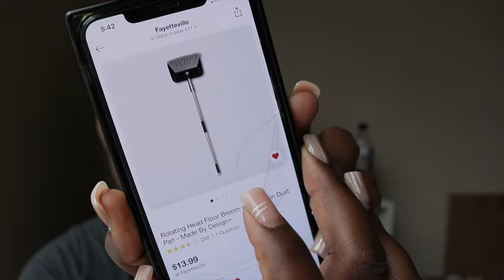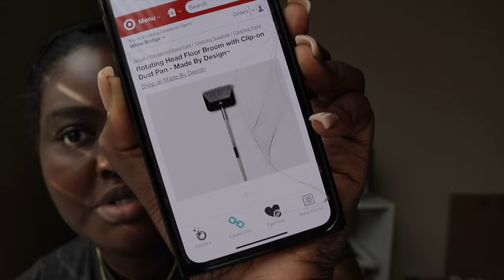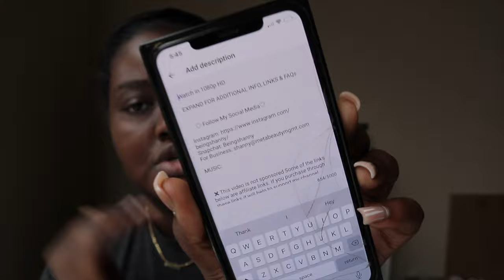DAY IN THE LIFE OF A CONTENT CREATOR | Creating Content + Affiliate Links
Hey ywalll!!!
Im back with a vlog and y'all are pretty much caught up !! If your are new and want know get to know me more I would start at my Apartment tour video. In todays vlog I didn't really leave the house much because Im trying to bulk film a lot of content. Y'all are going to see me juggle my content creator life with , trying to eat heathy ,  Family /Auntie life and friendships. I be struggling sometimes but I get it done. I’ll be posting these vlogs weekly and I hope you enjoy todays video.

✖️This video is not sponsored Some of the links below are affiliate links. If you purchase through these links it helps to support my channel. So thank you in advance if you do purchase through them!

◦Benefit ka-BROW! Cream-Gel Eyebrow Color with Brush in 4.5

                  Items Im wearing in todays vlog:
◦ Sunglasses in the thumbnail - It was a gift years ago from Pacsun I believe
◦ one Shoulder Bodysuit (can't find linked similar one)

◦ Cloth Bracelet

                  Things mentioned in todays Vlog:
Amazon Storefront

Camera: Canon 80D
Vlog Camera: IPhone 11 Pro Max
Editing Software: Final Cut Pro
Lighting: I use natural lighting
    ◦Diva Ring Light
    ◦Two LED lights
Height: 5'10

You made it through the Description Box! Your the real MVP 😸🏆

Time Stamps
0:00 Intro
0:15 BTS of Setting  Up To Film a Youtube Video
8:52 Finished Filming + New pajamas + Talking to Mom
14:44  Making Breakfast
16:43 Brainstorming + Planning Out Content
28:05 Getting Ready to Shoot Instagram Content
36:02 Viral TikTok Feta Pasta Dinner + OTF
38:16 Affiliate Links